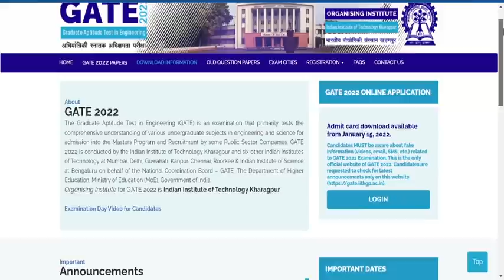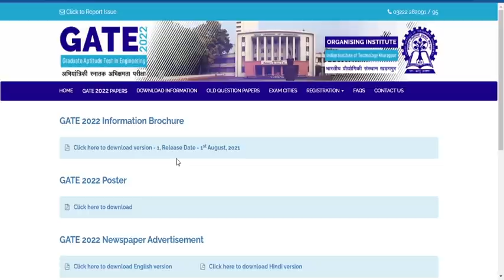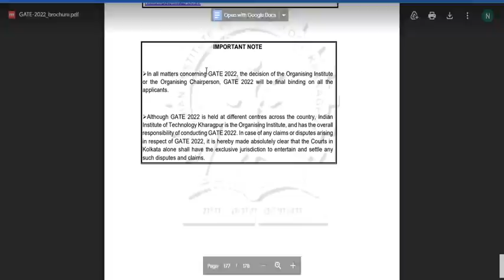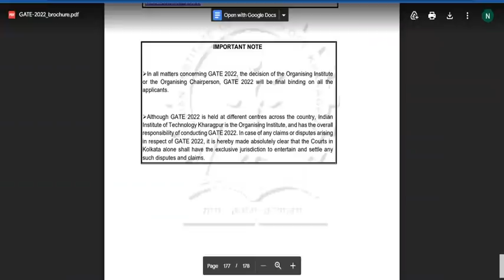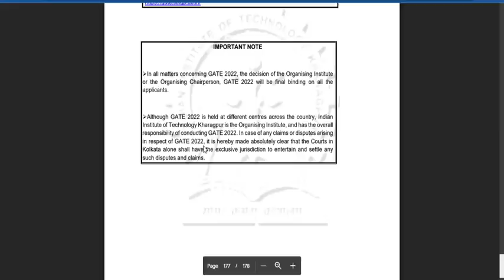IIT Kharagpur Official Release!!Court Case Update!Pls Share with Puremathematicalgurji